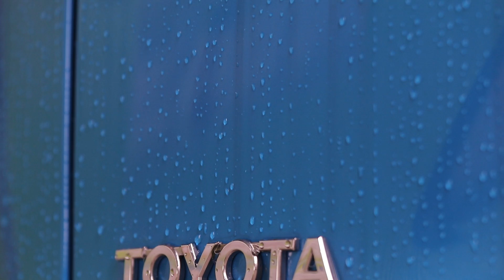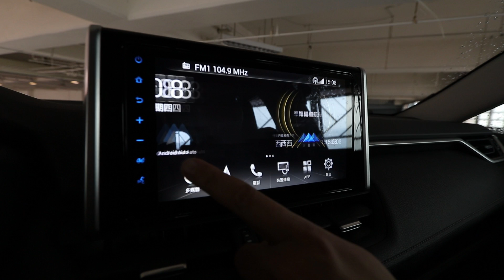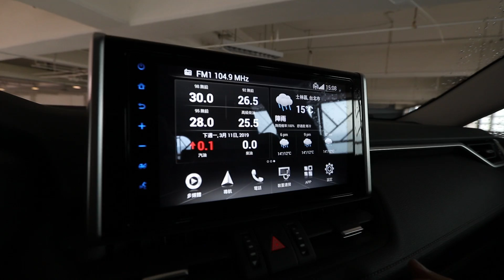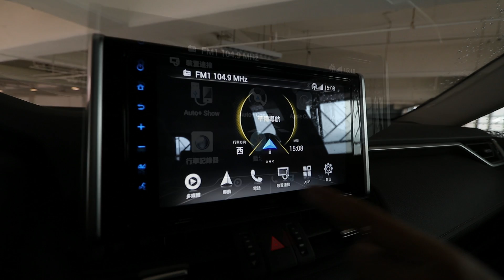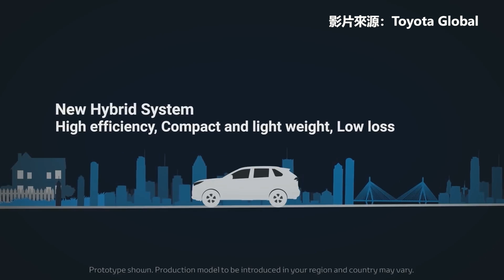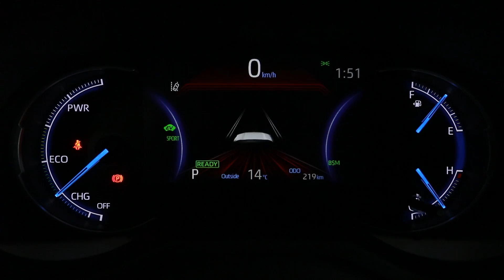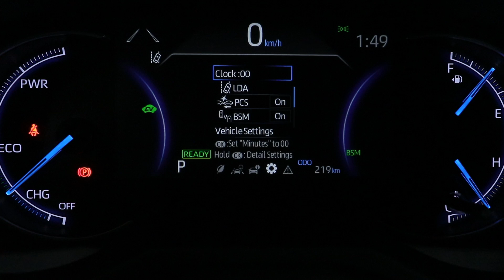問鼎油電休旅之王 Toyota RAV4 Hybrid勢不可擋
新一代 RAV4 換上了更先進的2.5升Dynamic Force THS II動力總成搭配全新的GA-K平台，不僅駕馭表現更升級、油耗表現也符合政府貨物稅減半優惠補助的門檻，因此預售價與實際定價二款車型都直接再砍6.1萬及14.1萬，明顯這次和泰汽車想將販售重心放在 RAV4 Hybrid 上。